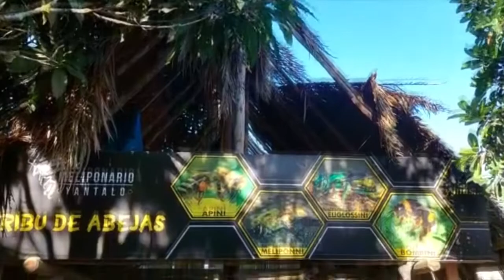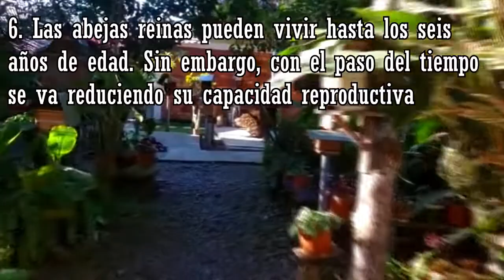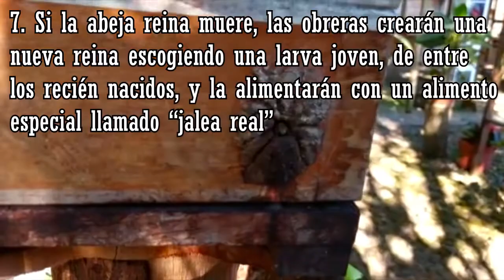MELIPONARIO YANTALO (ABEJAS NATIVAS) - MOYOBAMBA / SAN MARTIN